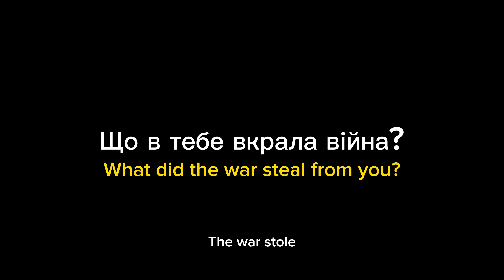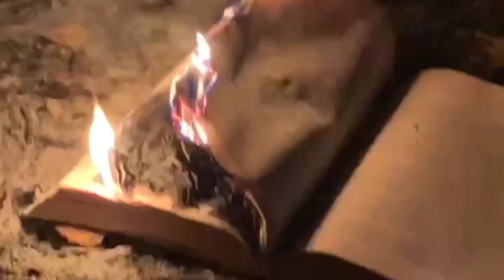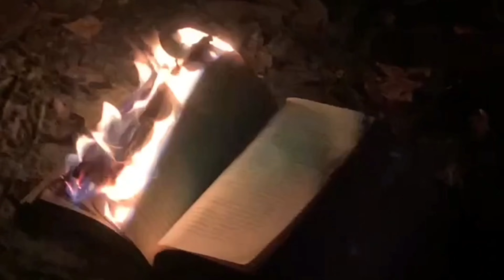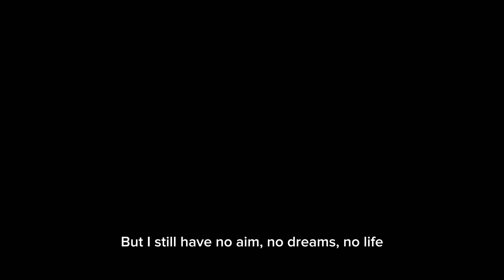Videoinstallation "Burnt Pages" ("Verbrannte Seiten")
"Verbrannte Seiten" ist eine emotionale Videoinstallation über das Gefühl des Verlusts, das durch die persönlichen Geschichten ukrainischer Jugendlicher zum Ausdruck kommt. Das Buch steht hier als Metapher für das ganze Leben, und die Seiten sind der Zeitabschnitt. Die Symbolik dieser Installation liegt in dem Vergleich des Akts der Bücherverbrennung mit der zerstörerischen Kraft des Krieges. Die ukrainischen Jugendlichen haben die Möglichkeit verloren, ihre Teenagerjahre so zu leben, wie sie es sich vorgestellt hatten. Diese wichtigen Seiten ihres Lebens sind für immer verbrannt.
Ukrainische Jugendliche, die 2022 gezwungen waren, ihre Heimat zu verlassen, geben ihre Antworten auf die Frage "Was hat dir der Krieg gebracht?"